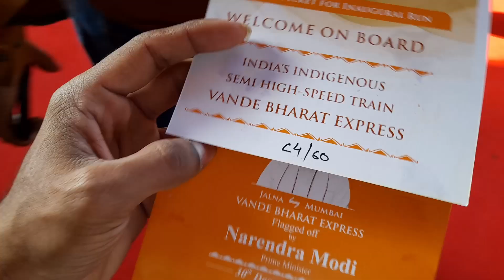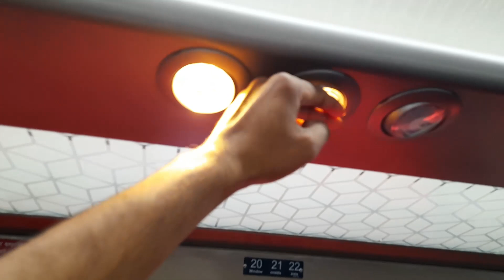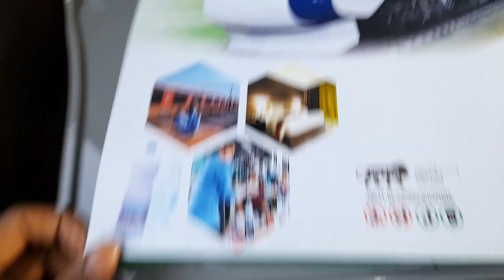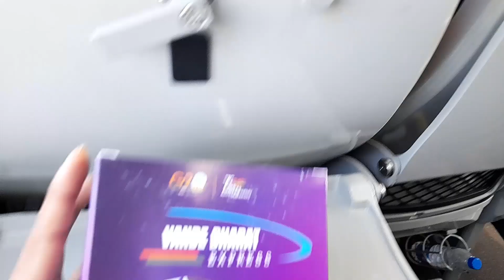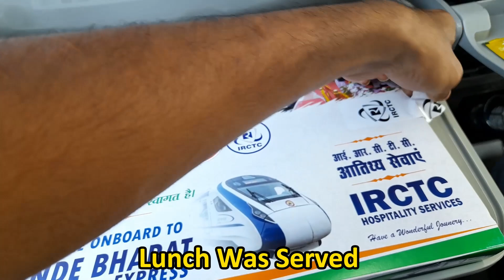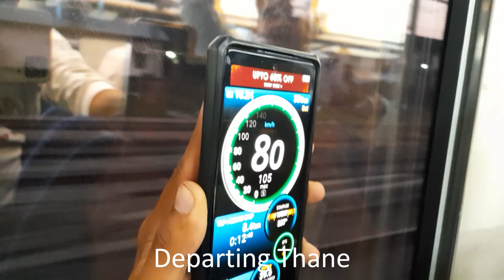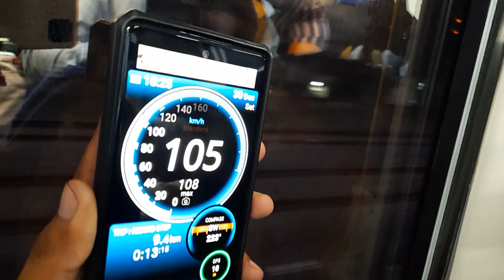Inaugural Run Of Jalna Mumbai Vande Bharat Express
Hey, I was Ob Jalna Mumbai Vande Bharat Express and share the Inugral Journey .